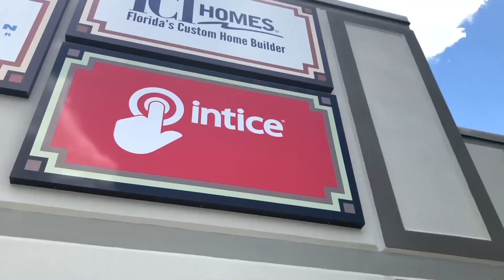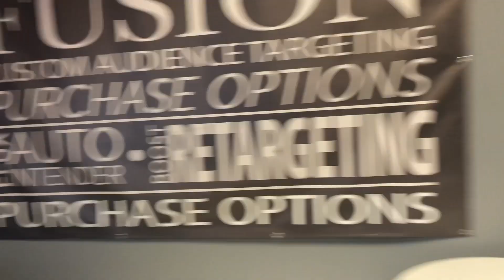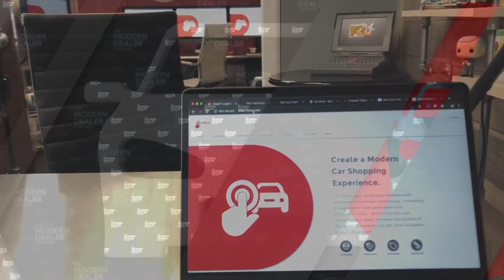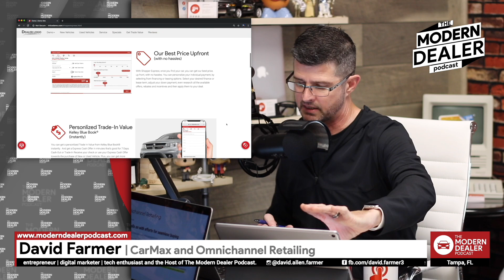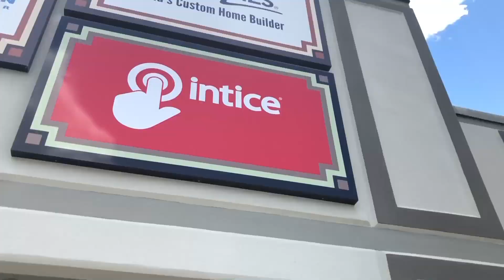MDP EP014 | CarMax & Omnichannel Retailing - Online Car Buying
Join David Bertoncini and David Farmer talking about the modern dealer, Socks, Grant Cardone, Gary Vee, CarMax and Online Car Buying.

Episode 014

CarMax and Omnichannel Retailing

Episode 014

Price/Payment
Trade Appraisals
F&I Product Review
Credit Application
In-store Express Delivery
@home-work Express Test-drive/Delivery

What is the Largest Used Car Dealer doing?

CarMax is the United States' largest used-car retailer and a Fortune 500 company.[3].

The corporate entity behind the formation of CarMax was Circuit City Stores, Inc. The first CarMax used-car store opened in September 1993, 1.7 miles from Circuit City's corporate offices in Richmond, Virginia.

216 Locations (14 More by May 2020)
751,512 Used Cars Retailed in 2018
PVR $2,183 (Q1 2019)
Near an All time High Stock Value: 85.75
Revenue of 17.12 Billion
50,000 used cars Inventory
15 Million Website Visitors / mo.

Omnichannel Retailing

September 30, 2019 12:00 AM UPDATED 2 HOURS AGO
The CarMax approach:  Personalize car buying
Omnichannel has become a well-worn word, not just in automotive retail, but retail in general, as people increasingly shop from the comfort of wherever they have an Internet connection, and companies such as Amazon make web shopping and quick home delivery the norm.
CarMax's omnichannel strategy boils down to personalizing the customer's car-buying journey — whether that person is at a physical store, online or chatting by phone with a company representative — and then streamlining the purchase, in some places offering vehicle delivery and test drives. Expedited vehicle pickup is available for customers who complete some of the car-buying process remotely.
CarMax opened customer experience centers in Atlanta and Kansas City, Kan., during the quarter. The centers are still in the early stages.
Each center will have 300 employees and will serve multiple states - Home deliveries "We have 25,000 associates — they're the key differentiators for us,”

Omnichannel Retailing

CarMax Inc. continued the rollout of its omnichannel capability — offering a seamless buying experience to consumers who shop online, in-store or both.
"This is an experience we can tailor to each individual customer. This is the future of car buying," Nash said on the call after the nation's largest used-vehicle retailer reported record profit for its fiscal first quarter. "We're off to a great start, and we're excited about the future."
"We continue to believe the unique and powerful integration of our in-store and online capabilities provides us with a significant competitive advantage," Nash said. "And as consumers continue to do more online, it's important that we provide them with the ability to shop on their terms anywhere, anytime.